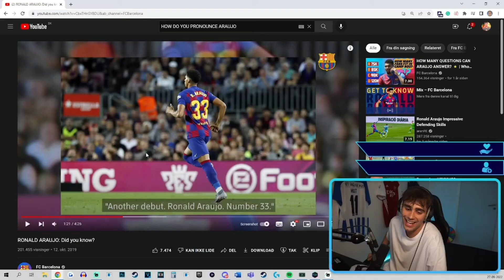HAALAND OTW SMADRER ALT I VORES WL KVAL + VANVITTIG PAKKE!! - Qack